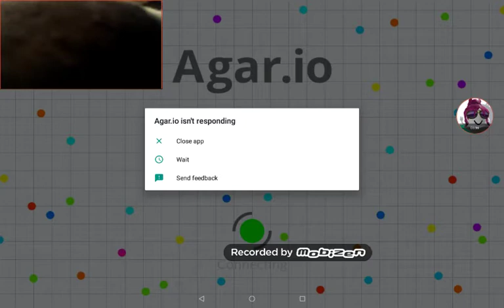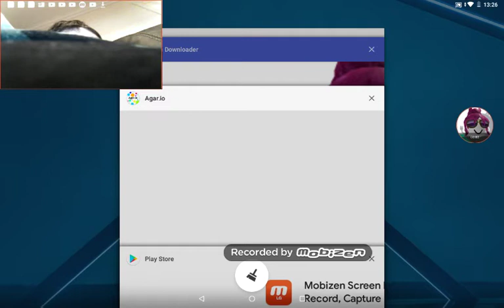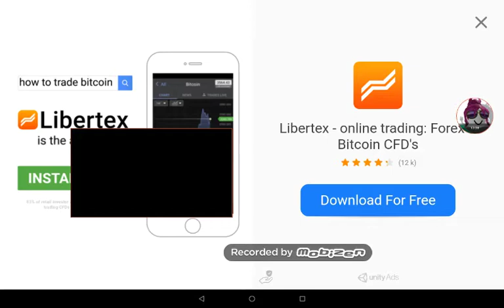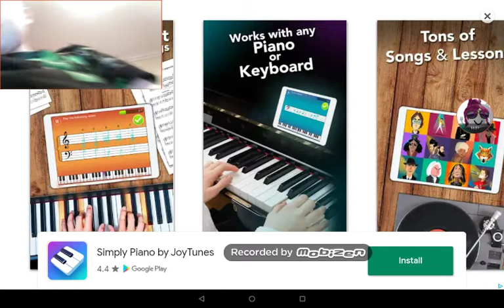19 April 2020